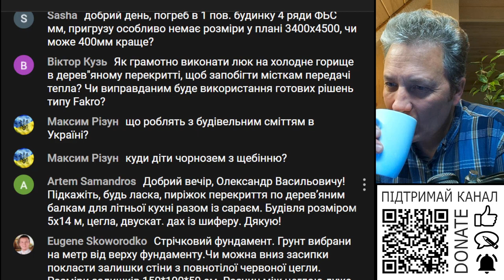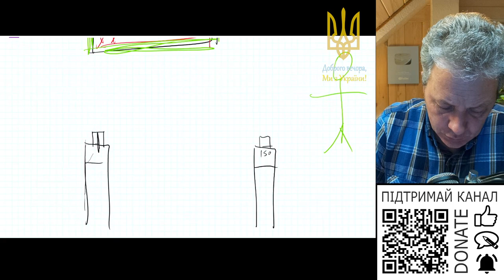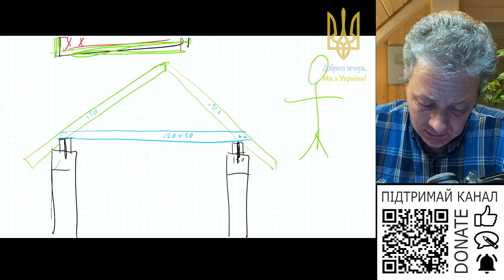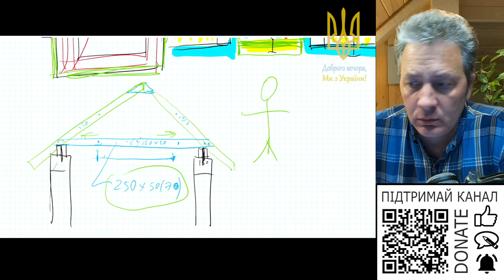Схема перекриття для літньої кухні?